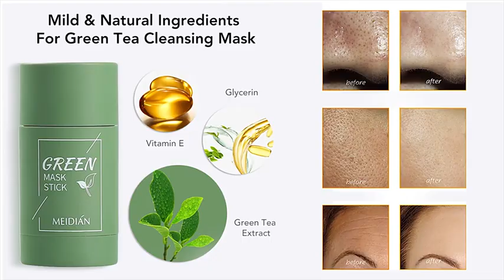Cleansing Green Tea Mask Clay Stick Oil Control Anti-Acne 🥰